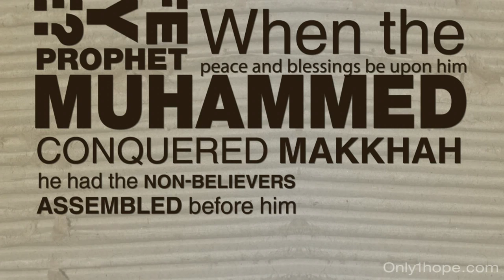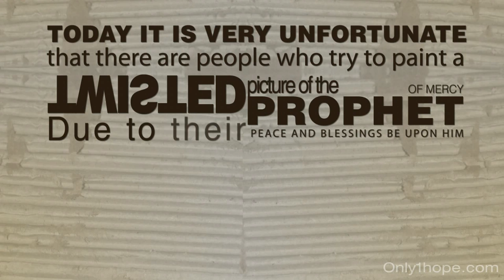What would you do & What did the Prophet do?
What would you do & What did the Prophet Muhammad [peace be upon him] do?
An example of mercy all of us should aspire to.